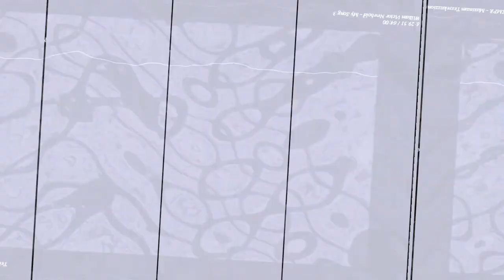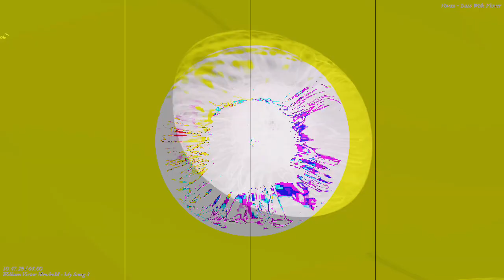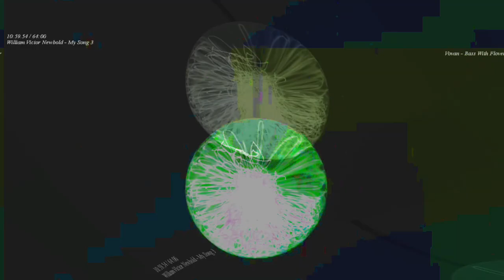[EPILEPSY WARNING] Movie 23 10 30 21h54m45s